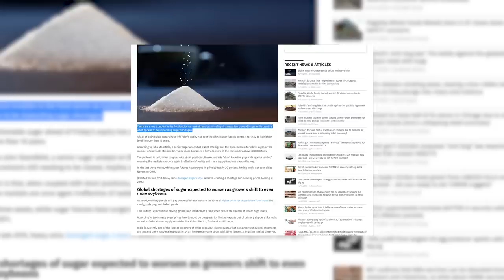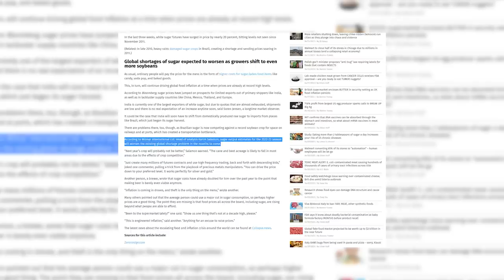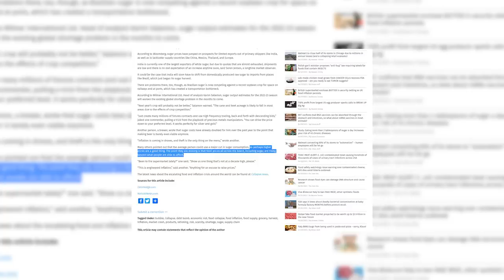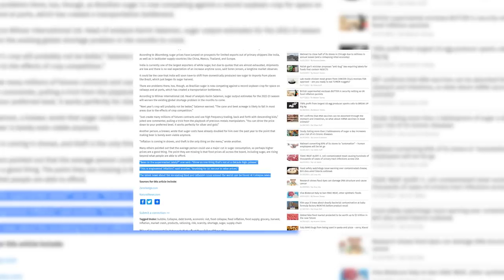BIGGEST GLOBAL SUGAR SHORTAGE To SURGE Food Inflation & food shortage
Time to make a Honorable change! Switch to American Made WITH ME!
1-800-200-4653  | 🇺🇸 #1 Trusted Gold IRA Company
BIGGEST GLOBAL SUGAR SHORTAGE To SURGE Food Inflation & food shortage 2023

Global sugar shortage will send sugar prices to an all time high, also bringing worry that this biggest global sugar shortage to surge food inflation and other food shortages, have you guys been paying attention to upcoming food shortages of food shortage involving sugar could affect all grocery items as most everything has sugar in it and when sugar becomes hard to find, it will drive prices up and drive other food shortages, most certainly major inflation at the grocery store involving this sugar shortage, are you worried about food inflation? And food shortages in 2023? Most certainly if this continues with the sugar shortage we will see Walmart food shortages we will see a Walmart food shortage involving many grocery items at the grocery store so you may consider prepping and having a mind preparedness when it comes to prepping for 2023 if you’ve been watching us here at Riversidehomesteadlife or other awareness channels like Canadian prepper alaska Prepper Goshen Prepping, full spectrum survival pinball preparedness the PREPARED Homestead the economic ninja city, prepping the max Homestead and even Ryan Hall y’all these are all awareness channels that you can get great information from involving food inflation in 2023 due to crisis and you can get also a lot of Prepper news from these type of channels in this case, a sugar shortage which could be a ongoing issue with food inflation, food, shortages, grocery inflation, and more￼, many of us have already been staying up on Prepper news and we are F where of issues with supply chain issues of sugar and sugar, inflation and grocery inflation and possible empty shelves, because were aware of SHTF 2023 so take heed of this information keep prep and keep learning keep doing

- video recommended in this video...
RECOMENDED VIDEOS:
ttp://SwitchWithRHL.com
Time to make a Honorable change! Switch to American Made!

Sale
4PATRIOTS EMERGENCY FOOD
4-Week Kit + 4 Free 72-Hour Kits:

CODE: RIVERSIDE10